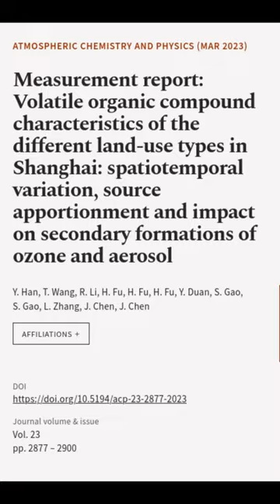Measurement report: Volatile organic compound characteristics of the different land-u... | RTCL.TV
### Keywords ###

### Article Attribution ###
Title: Measurement report: Volatile organic compound characteristics of the different land-use types in Shanghai: spatiotemporal variation, source apportionment and impact on secondary formations of ozone and aerosol
Authors: Y. Han, T. Wang, R. Li, H. Fu, H. Fu, H. Fu, Y. Duan, S. Gao, S. Gao, L. Zhang, J. Chen ,and J. Chen

### Video Timestamps ###
0:00:00 - Summary
0:01:10 - Title
0:01:15 - End